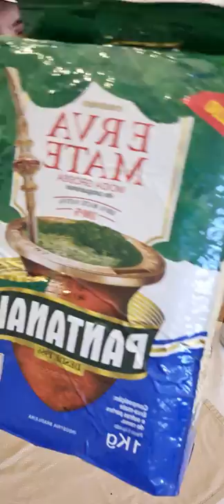erva mate Pantanal moída grossa, yerba, gross cut, Paraná.